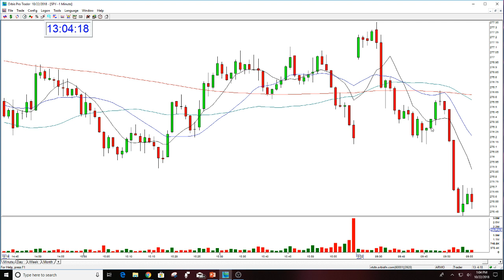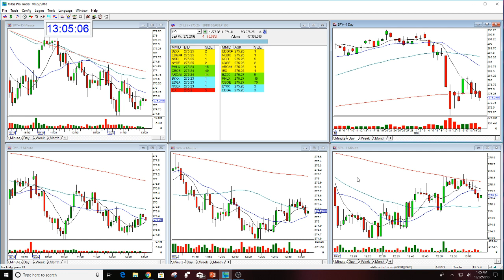SPY DAY TRADE REVIEW 10-22-2018